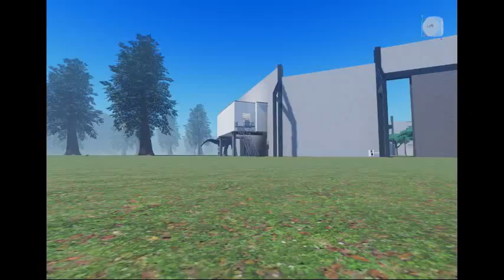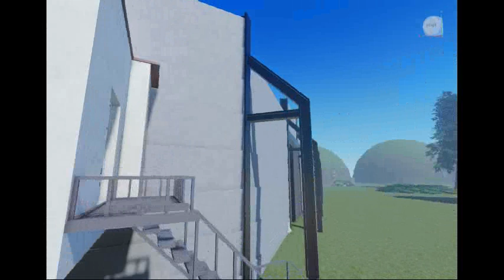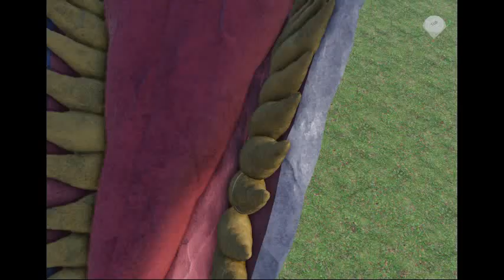Jurassic Adventurer Game TRAILER